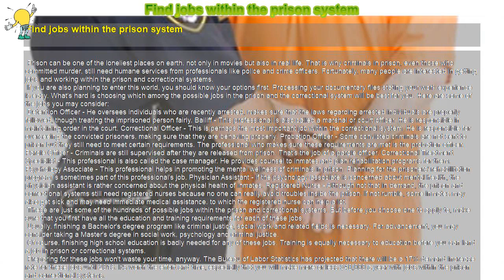How to : Find jobs within the prison system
Find jobs within the prison system

 Prison can be one of the loneliest places on earth, not only in movies but also in real life. That is why criminals in prison, even those who committed murder, still need humane services from professionals like police and crime officers. Fortunately, many people are interested in getting jobs and working within the prison and correctional systems.

 If you are also planning to enter this world, you should know your options first. Processing your documentary files stating your work experience is easy. What's hard is choosing which among the possible jobs in the prison and the correctional system will be best for you. Here are some of the jobs you may consider:

 Detention Officer - He oversees individuals who are recently arrested, makes sure that the laws regarding arrested individuals are properly followed, though treating the imprisoned person fairly. Bailiff - This professional is also called a marshal or court officer. He is responsible in maintaining order in the court. Correctional Officer - This is perhaps the most important job within the correctional system. He is responsible for overseeing the convicted prisoners, making sure that they are behaving properly. Probation Officer - Some convicted criminals are not sent to prison but they still need to meet certain requirements. The professional who makes sure these requirements are met is the probation officer. Parole Officer - Criminals are still supervised after they are released from prison. That's the job of a parole officer. Correctional Treatment Specialist - This professional is also called the case manager. He provides counsel to inmates and plan rehabilitation programs for them. Psychology Associate - This professional helps in promoting the mental wellness of criminals in prison. Planning for the prisoners' rehabilitation program is sometimes part of this professional's job. Physician Assistant - If the psychology associate is concerned about mental health, the physician assistant is rather concerned about the physical health of inmates. Registered Nurse - Although not that in demand, the prison and correctional systems still need registered nurses because no one can really avoid troubles inside the prison. If not rumble, some inmates may also get sick and may need immediate medical assistance, to which the registered nurse can help a lot.

 These are just some of the hundreds of possible jobs within the prison and correctional systems. But before you choose one to apply to, make sure that you first have all the education and training requirements for each of these jobs.

 Usually, finishing a Bachelor's degree program like criminal justice, social work and related fields is necessary. For advancement, you may consider taking a Master's degree in social work, psychology and criminal justice.

 Of course, finishing high school education is badly needed for any of these jobs. Training is equally necessary to education before you can land a job in prison or correctional systems.

 Preparing for these jobs won't waste your time, anyway. The Bureau of Labor Statistics has projected that there will be a 17% demand increase rate for these jobs until 2016. It's worth the effort and time, especially that you will make more or less $40,000 a year with jobs within the prison and correctional systems.